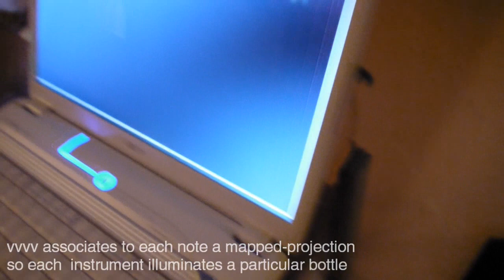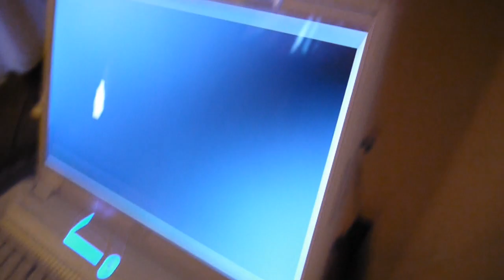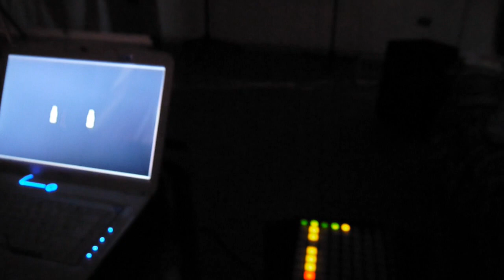RESPONSIVE PROJECTION MAPPING (tutorial): Novation Launchpad + Ableton Live8 + VVVV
Inspired by the video of Jeremy Ellis performing the new Maschine while some cubes behind litting up each time you press the keys, I decided to do a test of interaction between a midicontroller (i've got a novation launchpad) ableton live (or a generic sequencer) and VVVV to create the same effect, at least the principle. I created a patch in vvvv that receives midi messages (midinotes or midiCC#) from Ableton Live via midiyoke and associates each pad to a projection. The result is perfect, fast, accurate and also the projection continues even when there is a pattern recorded. Practically unlimited potential if you had to use the resources of native instruments;)